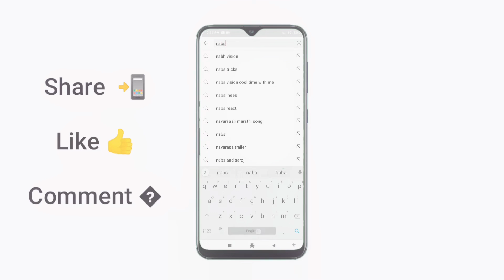Review after giving Final Interview | AMU VI Entrance | Interview Preparation | By Nawab sir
Told few tips and final things needs to to ready before going to interview.
My whatsapp number is 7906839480. (Whatsapp only please dont call on this number)

Now We have our Own Platform for Preparing students For interview as well as for AMU JMI BHU 6 9 and 11 Entrances + 9th and 10th Foundation Batch.

Interested in Interview preparation with our team.

Start your interview preparation by watching these Sample Interview and completing Stage 1 interview preparation.

Wanna Join Image Classes 6th, 9th and 11th Entrance Batch for AMU, JMI and BHU in Four Different ways in just one nominal Fees then call or whatsapp on

Wants to join Basic mathematics series then whatsapp me your name and class on 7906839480.